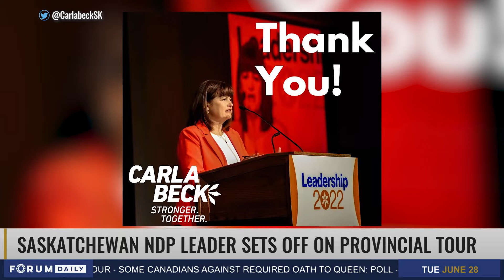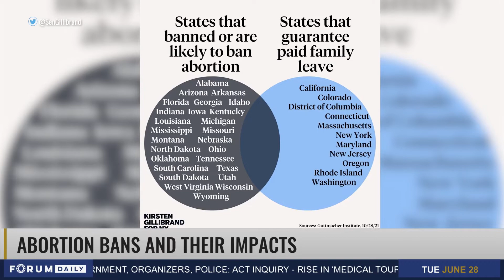PM Defends Canada’s Military Spending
Nima is joined by Elizabeth Kay-Raining Bird, Chair of Basic Income Nova Scotia and a member of the steering committee of Basic Income Canada Coalition. She is joined by Pierre Stevens, a member of Basic Income Guarantee Nova Scotia and, welcomes Dr. Liza Fuentes, Senior Research Scientist at the Guttmacher Institute